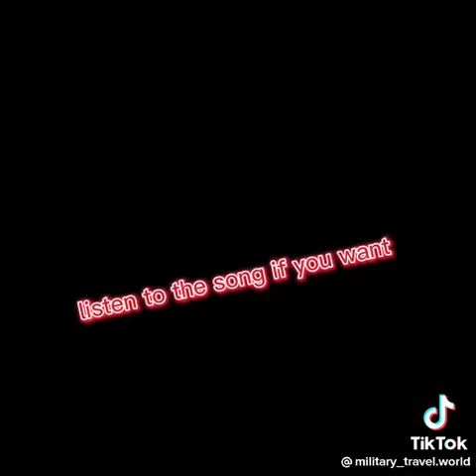Credit to John Dickens TikTok for making this